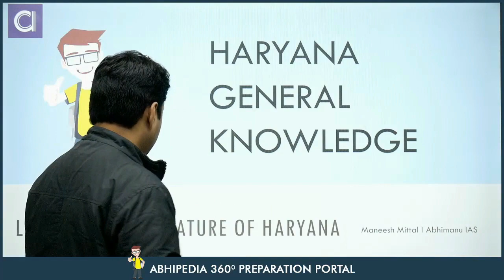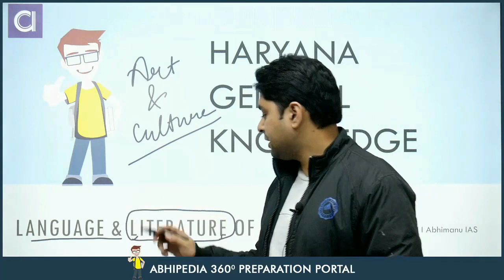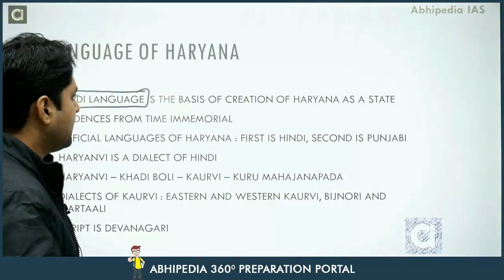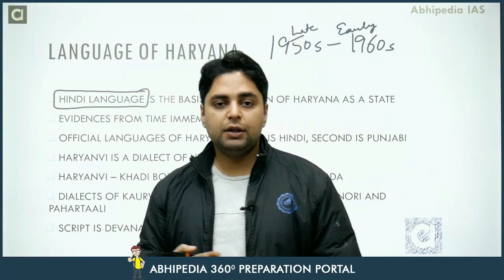HCS EXAM 2023 | Micro Course | Haryana G.K | Art & Culture of Haryana-1 | abhimanu IAS